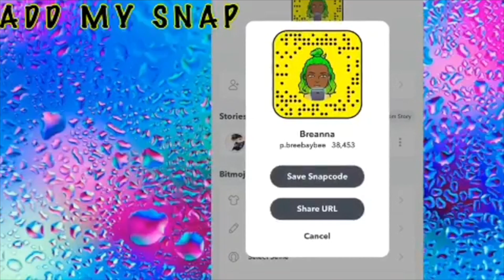RINGSIDE KIDS BOXING SET (2-5 YEARS OLD) UNBOXING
OMG GUYS I FOUND THE MOST CUTEST THING EVER!!!

LOVE YALL.

SNAP: @P.BREEBAYBEE